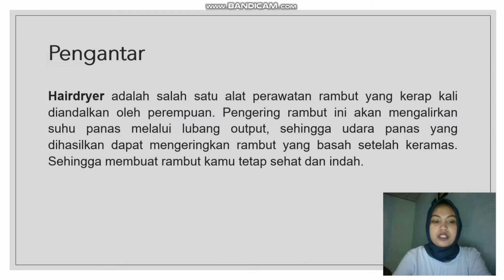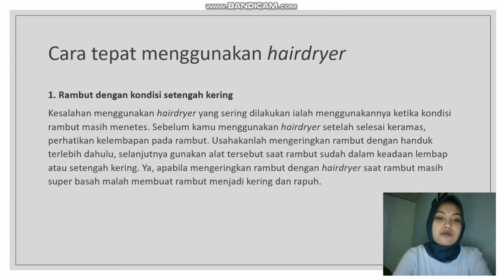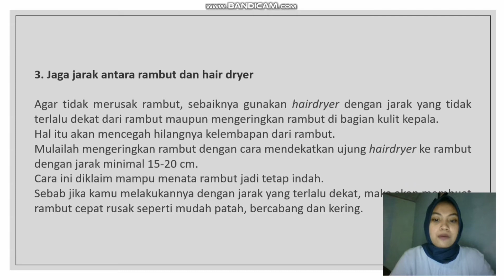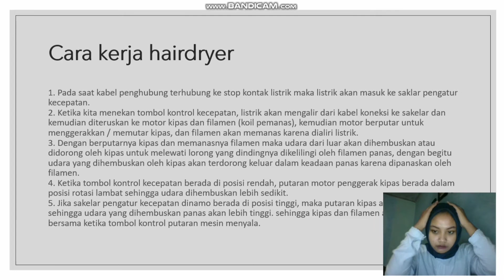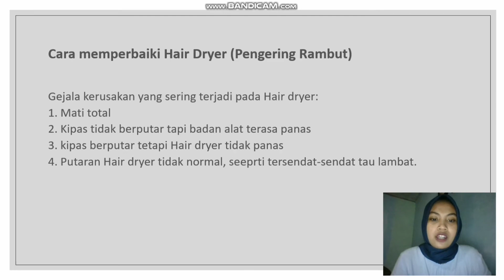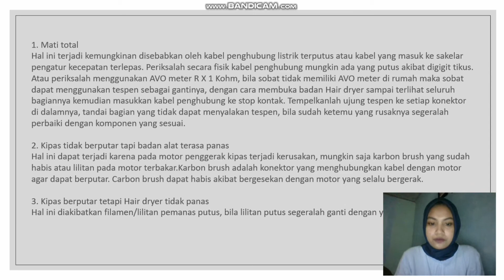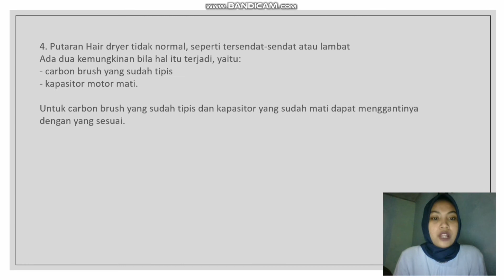Perawatan dan Perbaikan pada Hairdryer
Syafa Azzahra Putri ~ Te 2A (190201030)